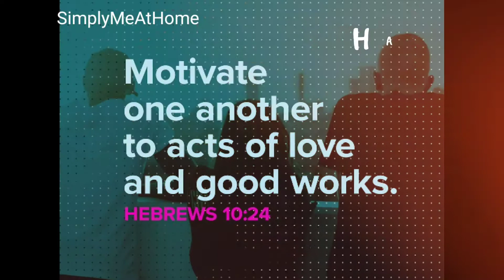Acts of Love And Good Deeds Quotes || Verse of The Day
Let's motivate and encourage someone and people around in our lives the acts of love and good deeds. It's something that is worth to make in our daily lives.